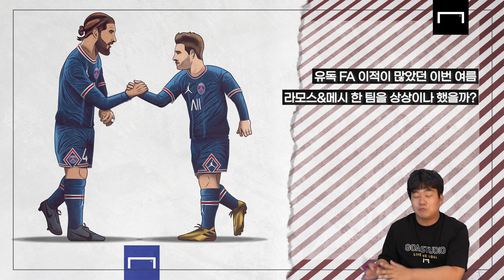[이적시장 결산] 메날두 동시 이적 ㄷㄷ 역대급 여름이었던 이유